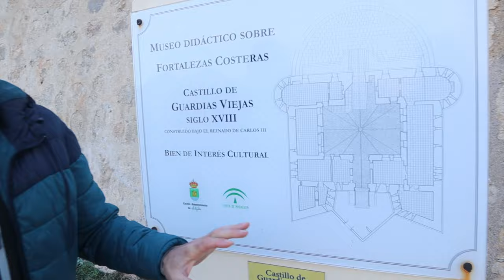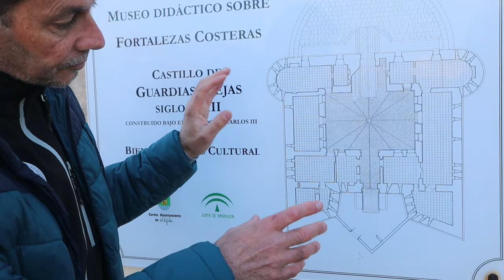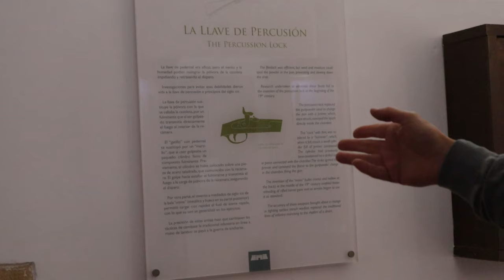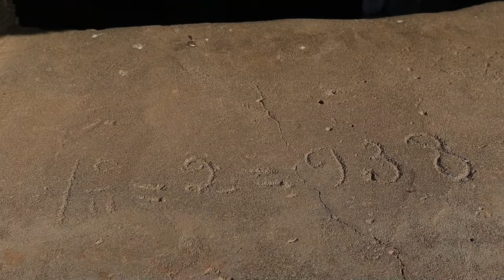HISTORIA DE ALMERIA | CASTILLO DE GUARDIAS VIEJAS Y BÚNKERES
La asociación Ángel Aguilera Alférez nos explica el patrimonio histórico de El Ejido. En esta ocasión nos muestra el castillo de Balerma y los búnkeres de la guerra civil.